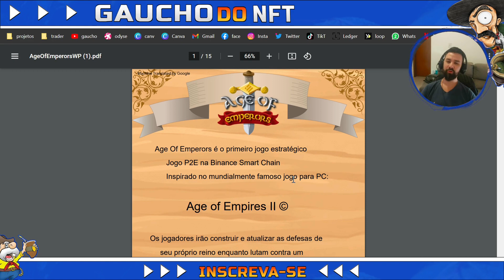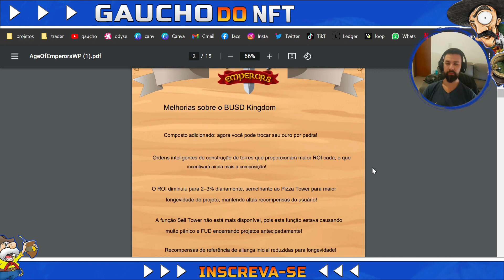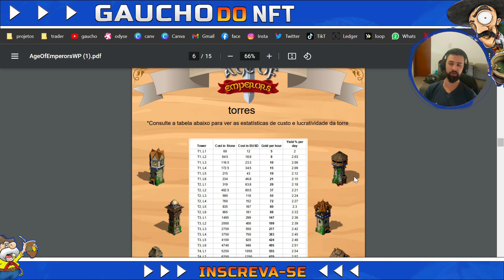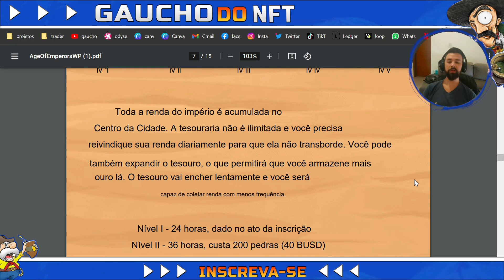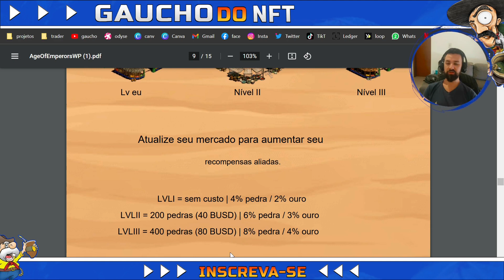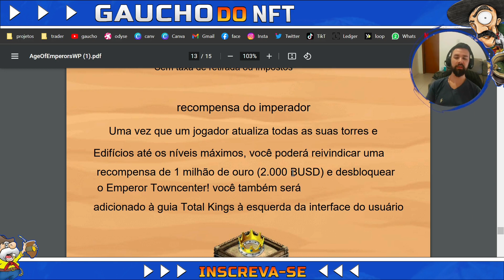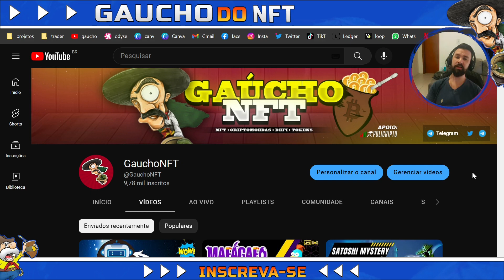AGE OF EMPERORS JOGO NFT BASEADO NO INCRIVEL JOGO AGE OF EMPIRES ll !!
✅Atualizações.
     🎯Eventos!
     🎯Novo conteúdo!
     🎯Spoilers!
     🎯Previa!

🚨 MUITO IMPORTANTE

🚨Aviso:🚨 As informações contidas neste vídeo são de caráter informativo. Elas não deve ser consideradas como recomendação de investimento / negociação. Toda a informação é especulada vir de fontes confiáveis. O Canal  não garante a precisão, exatidão, ou integridade das informações na sua análise e, portanto, não será responsável por quaisquer perdas incorridas.